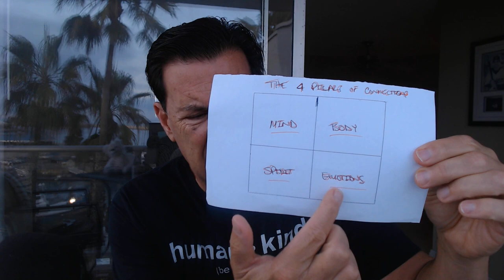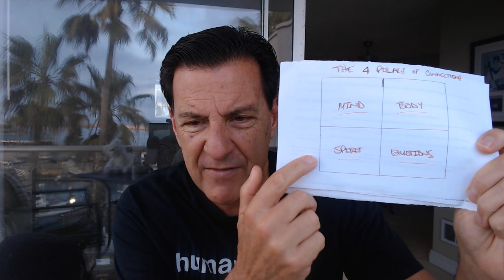Why Do Women Get Blamed for Men’s Bad Behavior